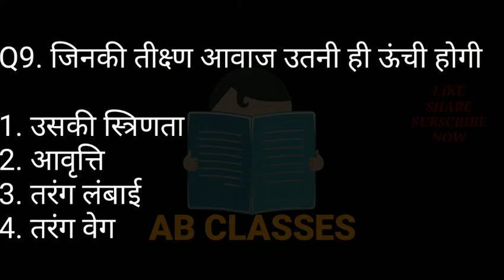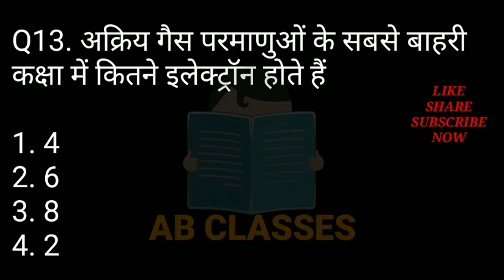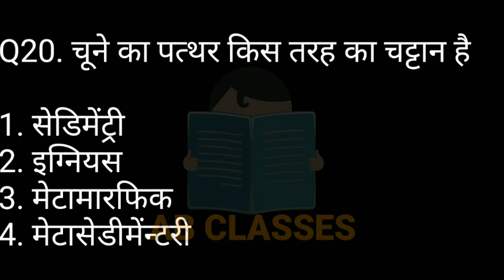🔴Live Mock Test | 20/20 सही कर के दिखाओ |Practice set 8|GK -GS quiz|RRB ntpc/ group d/SSC 2019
Attempt quiz 8
20/20 सही कर के दिखाओ
GK,GS QUIZ FOR RAILWAY/ NTPC/ GRP D/ UPSI/ SSC2019
Share your marks with us
Plz share the quiz with others

live class ntpc exam, ntpc exam question paper, model paper, railway official paper, rrb ntpc exam railway, railway live classes in hindi, ntpc railway live classes, cricket world cup 2019